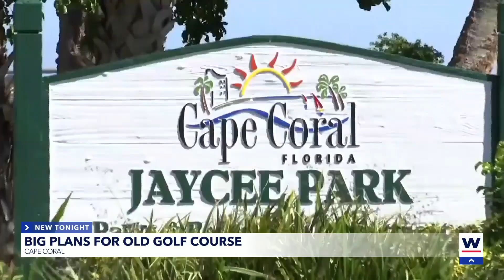Big plans for old golf course in Cape Coral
After years, one neighborhood is finally seeing a decision made for what they hope is a future park, but this comes as Jaycee Park-ers are still waiting to hear what is next for them and their beloved green space.